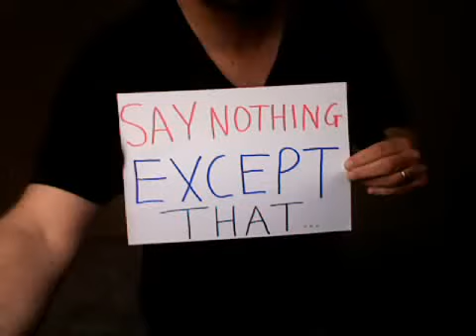'SNET'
"ContinuousAbsurdistGroup"

By Oblivian Substanshall